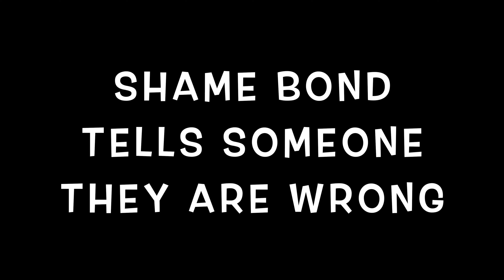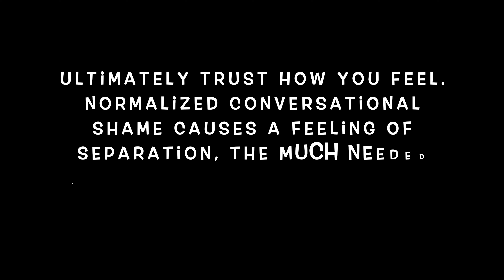Conversational Shame Bonding versus Love Bonding - Hope This Helps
It's also really more about actions than words.

thumbnail pic that I doubled and flipped  by Angela Durden

I posted on FB "Shame Bonding and Virtue Signaling are 2 sides of the same coin"
Someone just asked me what Shame Bonding was and I thought I'd share my response here to..

There are probably a few different interpretations... I'm not explaining it in an official "psychological" way, but it's in essence being shamed for being yourself, having feelings.. etc. instead of being loved and further feeling like it's normal connection or normal and ok for "love" to be conditional because it's what you are familiar with.  When you have a trauma or traumas that establish shaming as a "normal" feeling it can really shut you up and cut you off from feeling the love that is around you because subconsciously you may not feel worthy or you have deep anger that has been shamed and can't move it out/process it because it doesn't feel safe to, etc. - every individual experiences it differently. Once I learned about it I saw it happening in simple ways between people almost as toxic habits that seem like normal communicating but seems to cause more sadness & distance than closeness. I think when 2 people who don't know each other are doing similar virtue signaling they can feel a bond through that too - but is that a shame bond or a love bond? WHat I've learned from love bonds is it really has a lot more to do with BEING than DOING and being validated as a BEING instead of what you DO to please others. I just thought it'd be good to start the conversation - it inspired me also to do a couple short vids on my channel that I hope can help people.. here are the

here is another response on that post from a friend that I thought was on point:
Afua Richardson:
I agree sis. One give all the visible signs of caring but non of the actions. Shame bonding humiliates someone into participating in a hurt and rescue that doesn’t actually save them or make them better. Both are illusions. Both result in no positive change